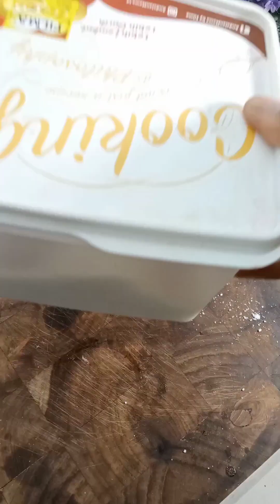Tips menyimpan berbagai bahan" dapur